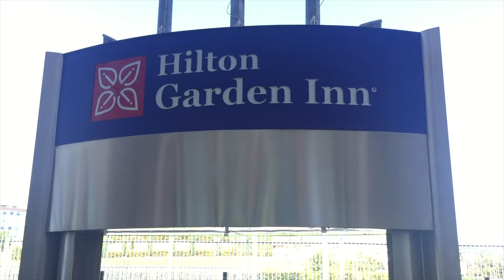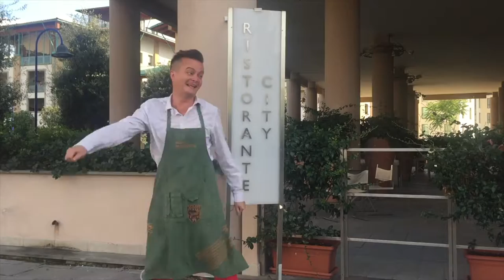Can't Stop the Feeling! Hilton Garden Inn Florence Novoli 2016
Winners of the Florence Hilton Music Award in the category of "Best Pop-Hit Music video"